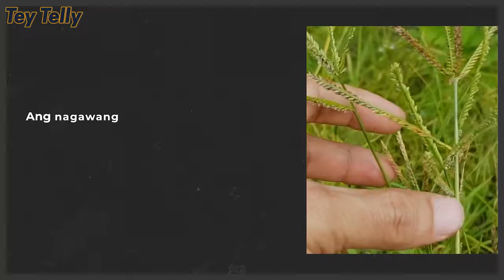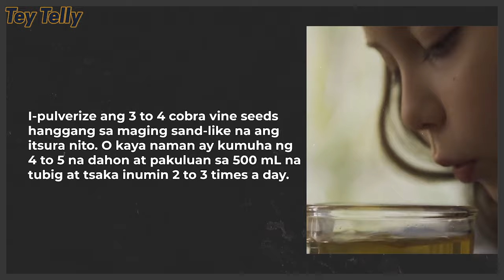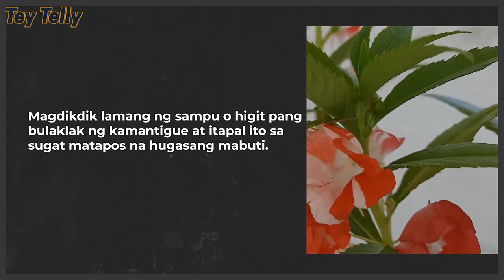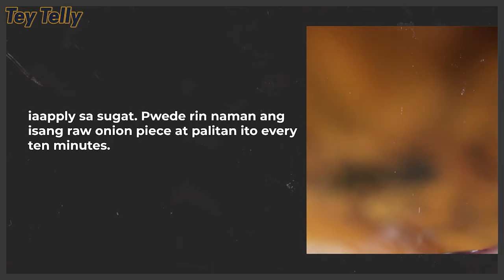6 NA HALAMANG GAMOT SA KAGAT NG AHAS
6 NA HALAMANG GAMOT SA KAGAT NG AHAS

Ang Tey Telly ay maghahatid sa inyo ng mga makabuluhang kaalaman sa lahat ng klase ng halaman (houseplants, outdoor plants, indoor plants, lucky plants, fruits, herbs, spices, etc) na tinagalog para lubos nyong maintindihan.